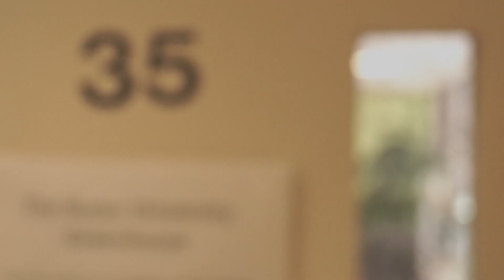No One Wants to See a Grown Man Naked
An original song by Coyote Armada, filmed in the Butler University greenhouse.

As of right now, this is a YouTube Exclusive.

Produced by Josh Turner.

for tour dates and more.